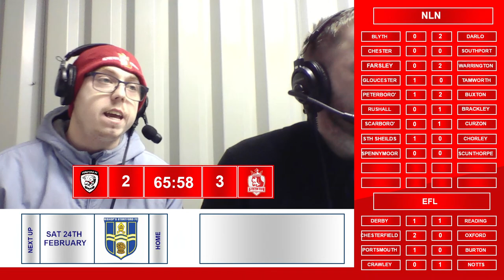WATCH ALONG | Hereford vs Alfreton Town | Vanarama National League North | 2023/24